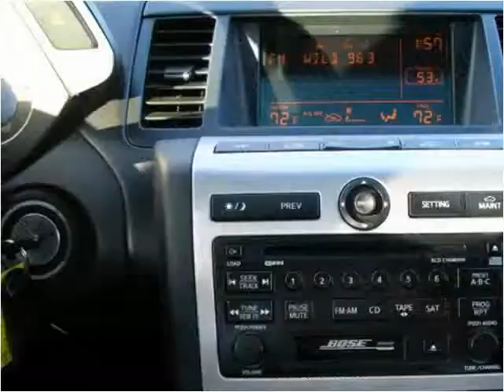2003 Nissan Murano Used Cars Fort Wayne IN